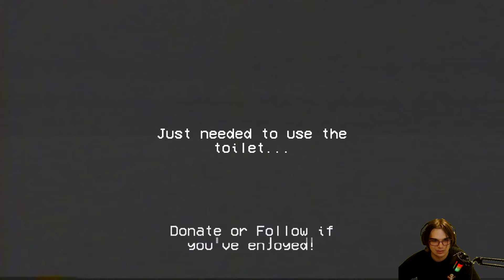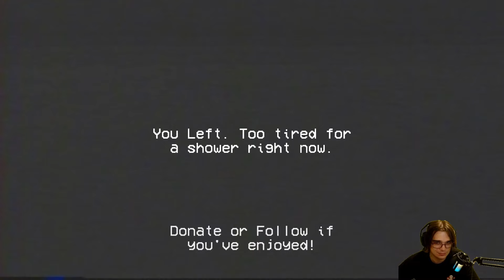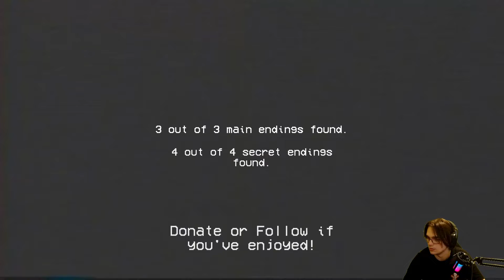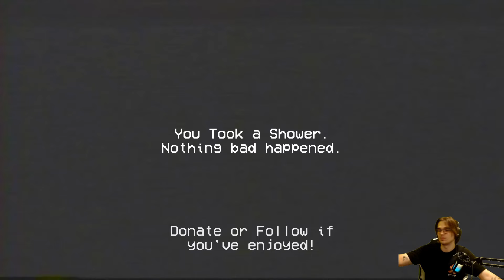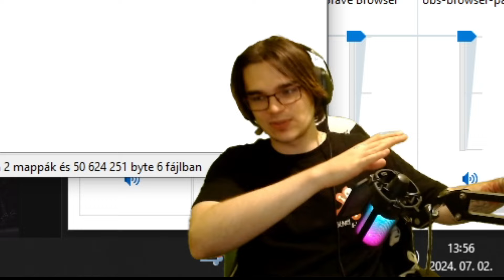Megerőszakoltak fürdés közben?!🛁 | Rinse And Repeat | VÉGIGJÁTSZÁS